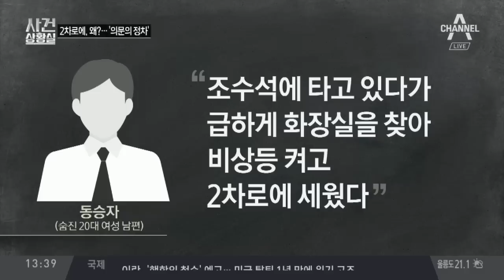공항 고속도로 ‘의문의 정차’…경찰 수사 상황은? | 사건상황실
공항 고속도로서 왜 차 세웠나?
'동승자' 남편이 말하는 사고 당시 상황은?
아내 부검 예정… 사망 원인 밝혀질까?

〈평일〉
08시 00분 라디오쇼 정치시그널 (유튜브 라이브)
08시 50분 김진의 돌직구 쇼
10시 20분 김진의 더라방 (유튜브 라이브)
12시 00분 뉴스A 라이브
15시 50분 강력한 4팀
17시 20분 뉴스TOP10
19시 00분 뉴스A

〈주말〉
12시 00분 토요랭킹쇼·뉴스A 라이브
17시 40분 뉴스TOP10
19시 00분 뉴스A